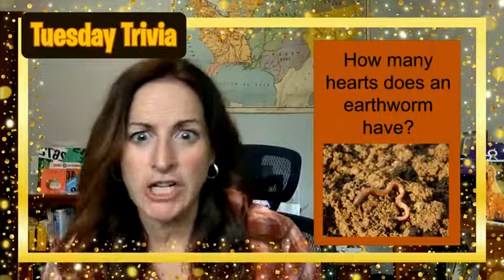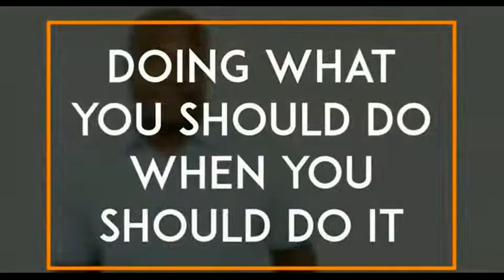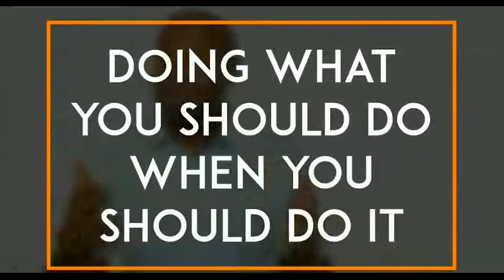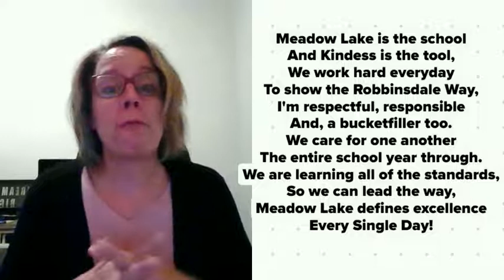Tuesday, March 29, 2022